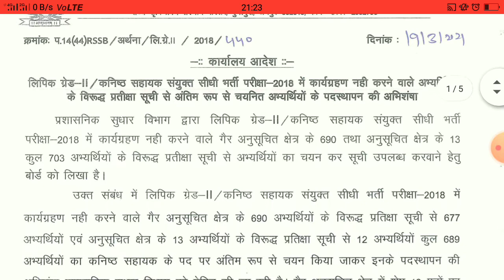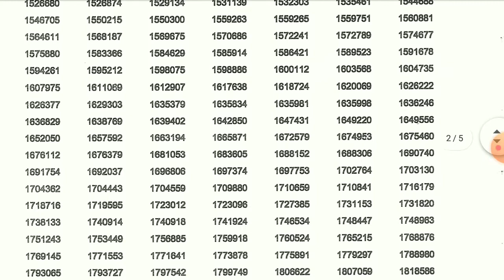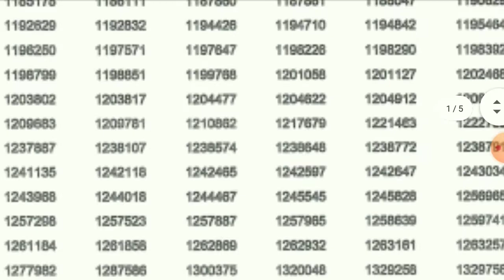LDC 2018 Waiting List || कनिष्ठ सहायक संयुक्त सीधी भर्ती परीक्षा 2018 की वेटिंग लिस्ट जारी